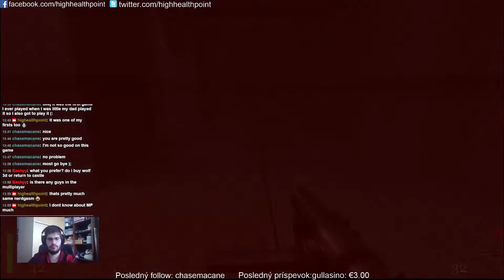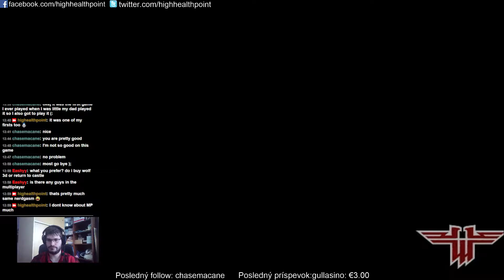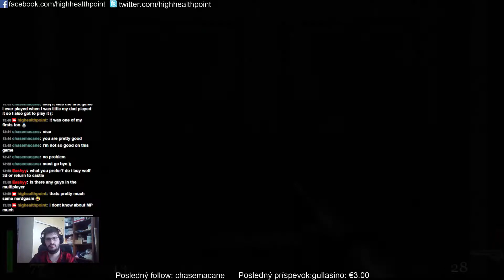CZ/SK Return to castle Wolfenstein 6/11